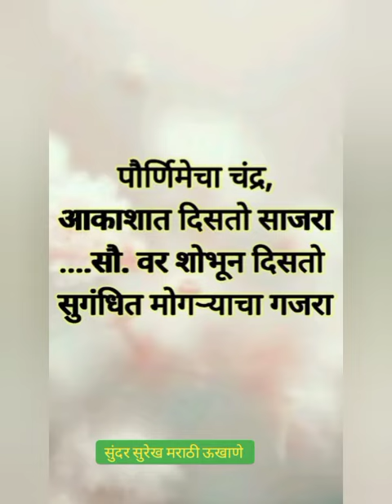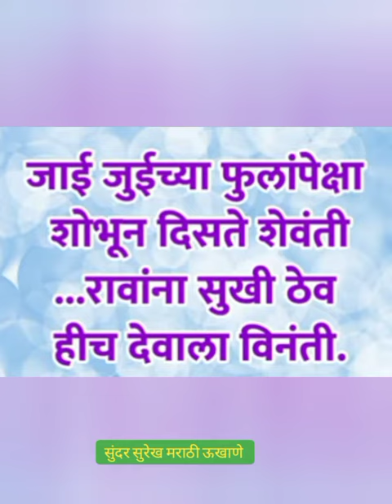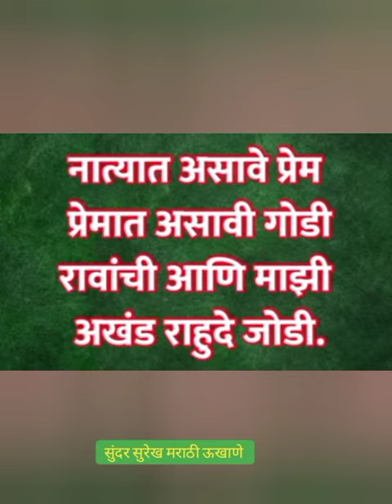ऐका पेक्षा ऐक सुंदर मराठी ऊखाणे/म्हणायला आगदी सोपे/हळदी कुंकुं ऊखाणे महीलांसाठी @आपलीसंस्कृतिjayshreeyadav